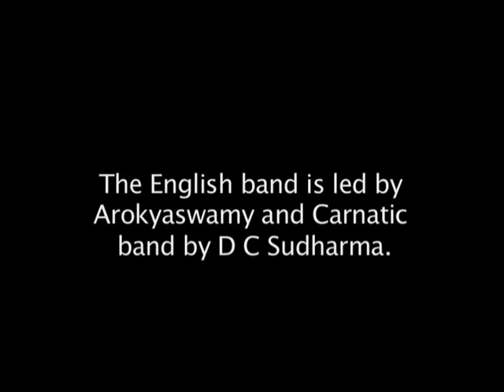23. Police Band - Music Soars Across Years | Mysore Mystique